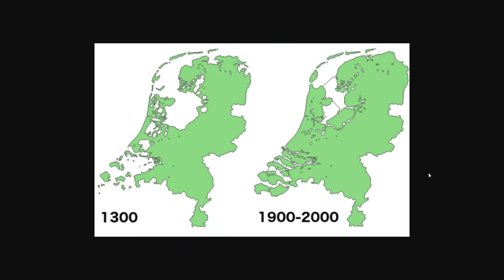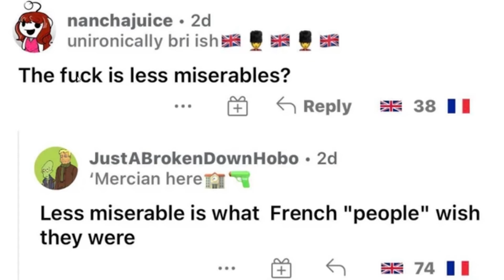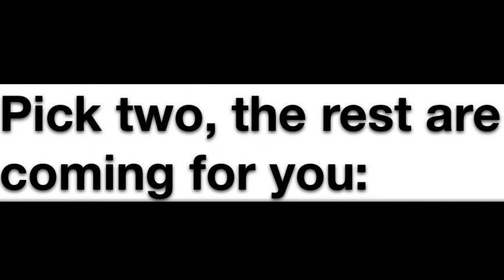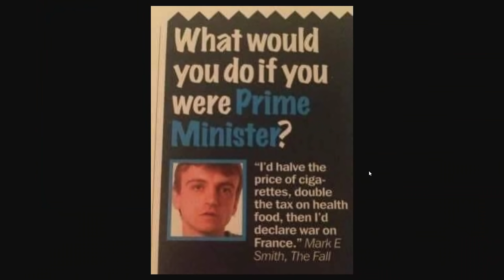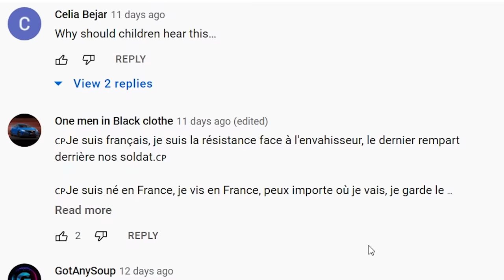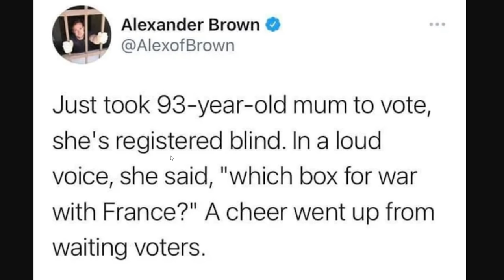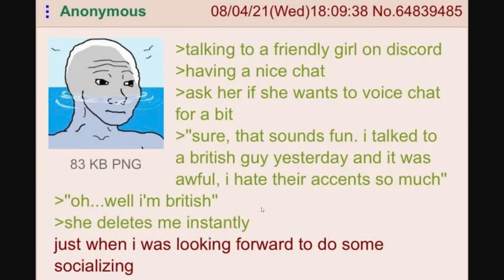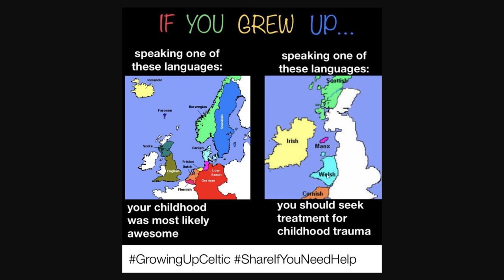Don't Watch This Video In Britain…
i tried to warn ya m8

Aaron Franke
Abolish Wyoming 2021
AlfonzoM6
AryanAfterHours
Barnsky W
BringBackPolandball
Dalton D
Drew's Argentinan Grandpa
Drewsasussybakachangemymind
Elijah senpai
Full Send Nic
Hawkz Hawkz
I'm_boutta_nut
LuxembourgLover
McBlorf
MineBrothers999xtube
Multipler Sign
Papi Druwu
Patrick C
Peter T
Popcorn 2008
Ryan N
Stormtrooper501
Andrew L
Astrakonix
ClBlr
luxembourghater
Joe Dubya
OhYesGuy
RageCake
TannerOfNazareth